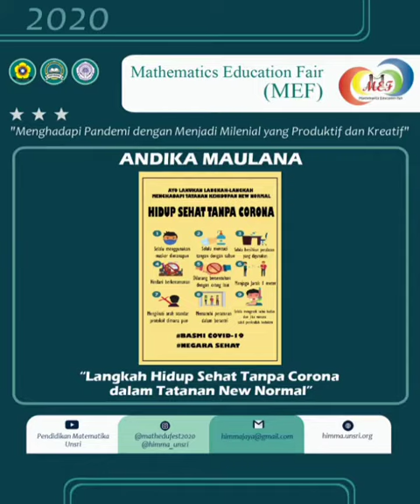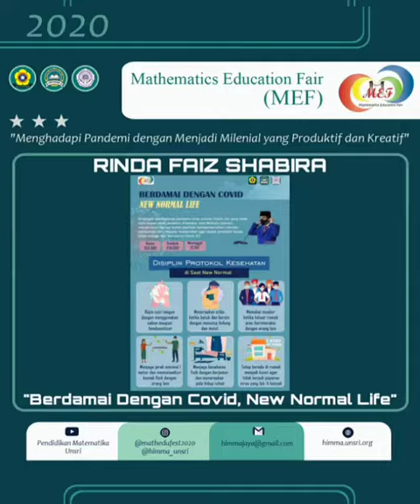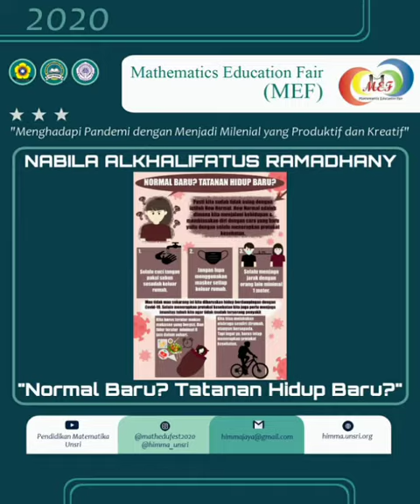Karya MEF 2020 - Poster